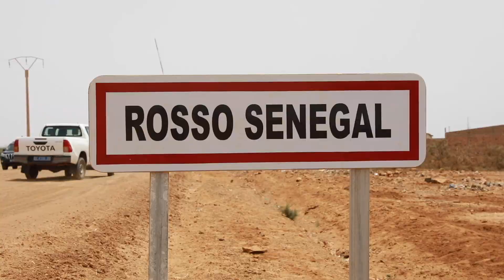Publi-reportage sur les réalisations de l'UE dans le secteur du transport au Sénégal version Wolof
Le PAGOTRANS présente les réalisations de l'Union européenne dans le secteur du transport au Sénégal, notamment la construction du pont de Rosso et les travaux de réhabilitation d'axes routiers à travers le pays.